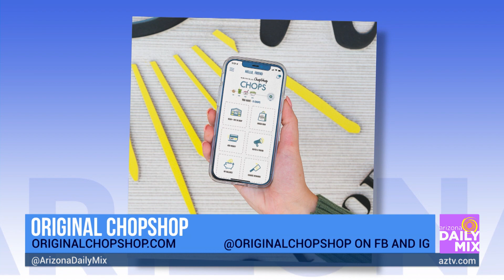The Citrus Thai Chop Returns at Original ChopShop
Original ChopShop - the 21-location concept that inspires others to “Just Feel Good” with food for “Every/Body” all day every day - announces the return of the ‘Citrus Thai Chop’ to its permanent menu after guests voiced their disappointment that this favorite went away. The neighborhood eatery also announced that the Hot Honey Chicken + Hummus Protein Bowl will now be available throughout the rest of summer due to its popularity. Nothing goes better with summer than summer savings, and Original ChopShop has you covered. Enjoy dinner for $10 plus $5 kid’s meals after 5 pm daily this summer when ordering select menu items through the app or online after 5 pm.